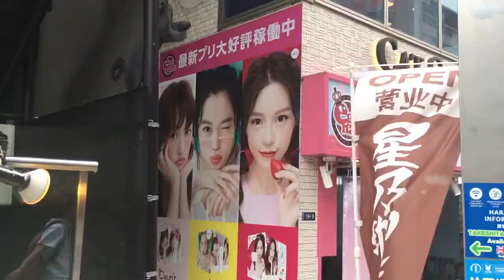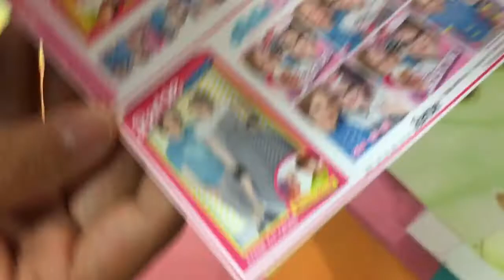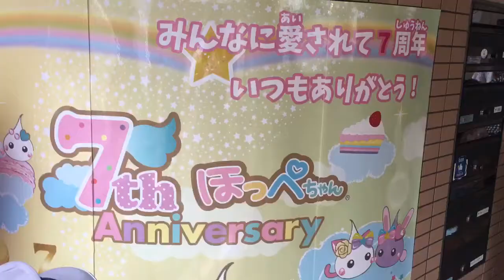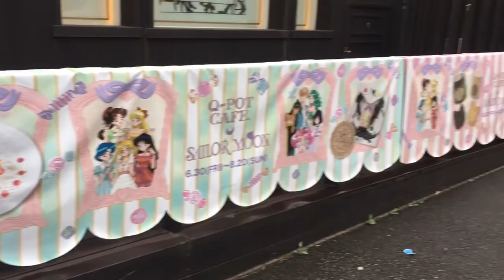Tokyo Vlog 2017 - Harajuku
Typical visit to Harajuku. Crêpe purikura ans stroll along Takeshita dori.